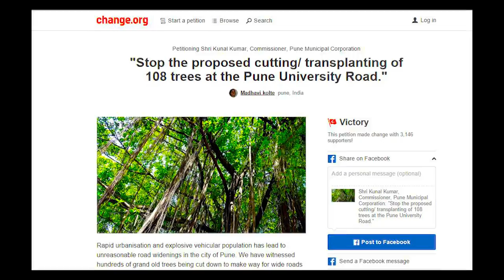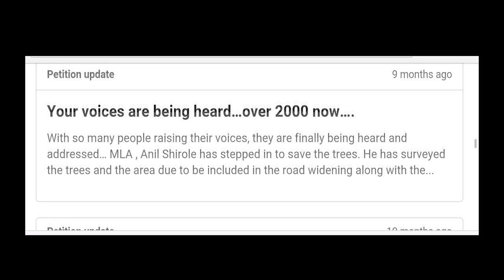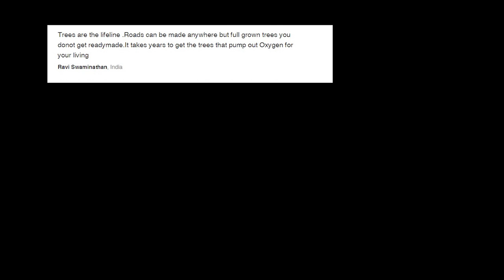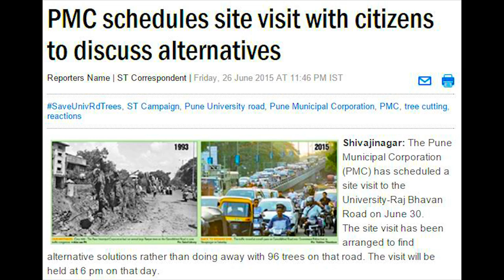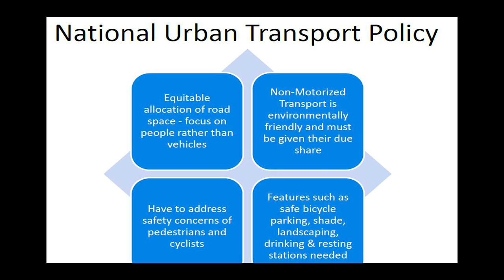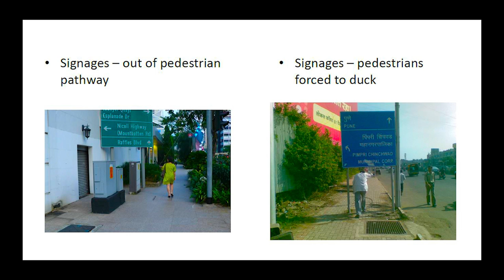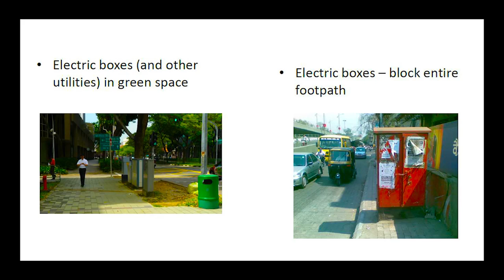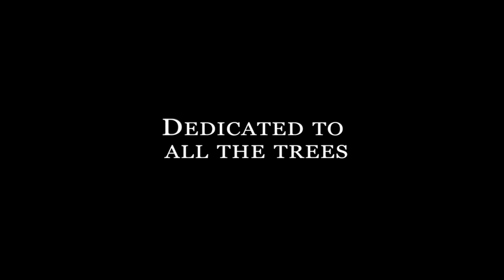Trees of Pune - Documentary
The Documentary is inspired by true story of Tree lovers from Pune who started a movement against proposed illegal tree cutting by PMC on World Environment Day 2015 i.e. 5th June 2015. The movement received huge response and they were successful to pressurise the government to suspend its decision.
The movement was like the second "Chipco Movement" in India.